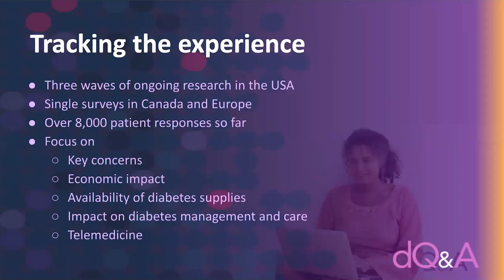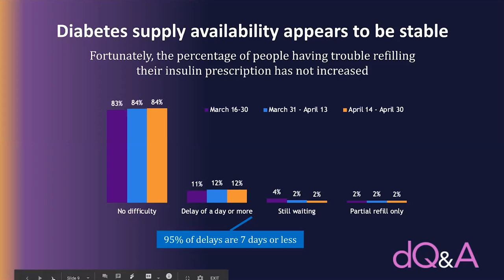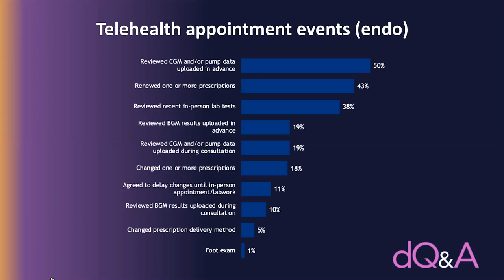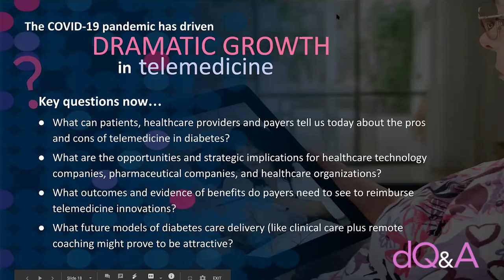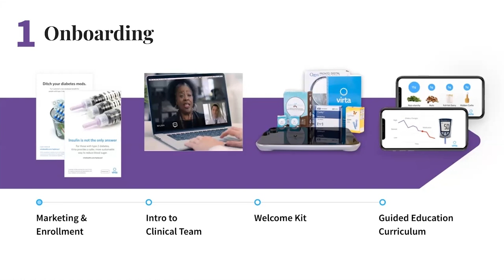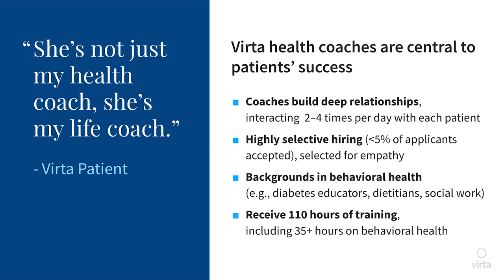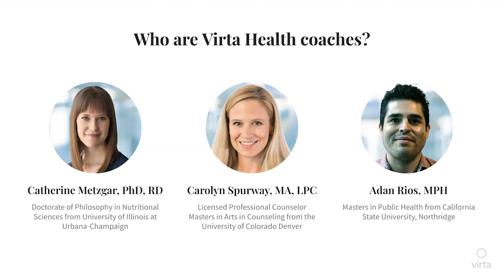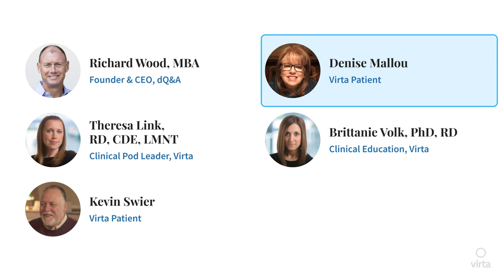Webinar: Patient Voices: Living with Diabetes During COVID-19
What is it like to live with diabetes during a pandemic?

Almost 116 million Americans suffer from type 2 diabetes and pre-diabetes, which poses risk of serious complications from the novel coronavirus. Stay-at-home mandates and fluxing job security have raised new concerns for diabetes patients. Patients around the world are confronting new challenges, like managing mental well-being, accessing medications, and keeping in touch with their doctors.

Our patients, clinical team, and Richard Wood, CEO of dQ&A - The Diabetes Research Company, shares the latest news on how the world is responding.